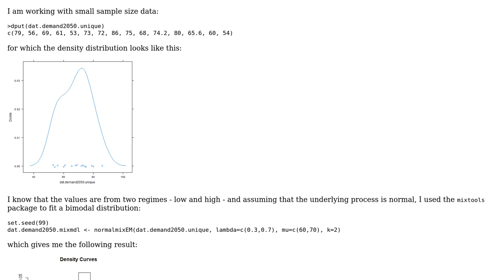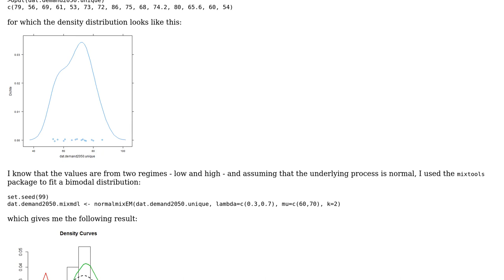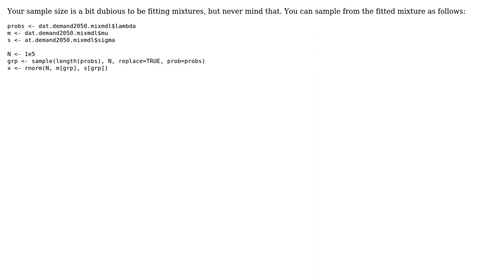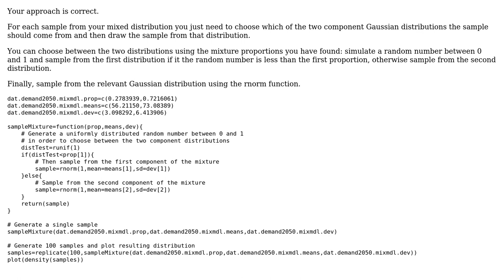Fitting multimodal distributions in R; generating new values from fitted distribution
With thanks & praise to God, and with thanks to the many people who have made this project possible! | Content (except music & images) licensed under CC BY-SA | Music | Images & others | With thanks to user Hong Ooi user CnrL user avg and the Stack Exchange Network Trademarks are property of their respective owners. You are responsible for your own actions.